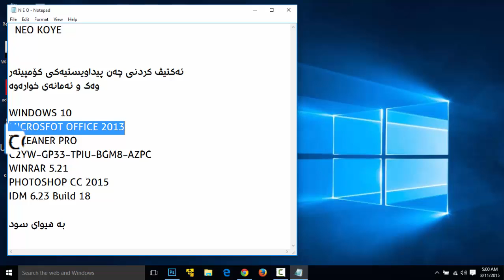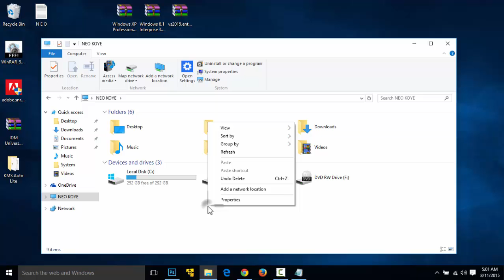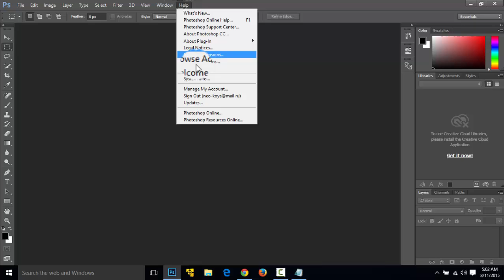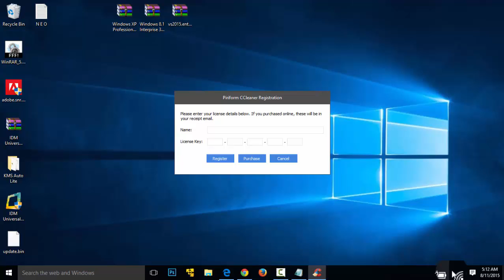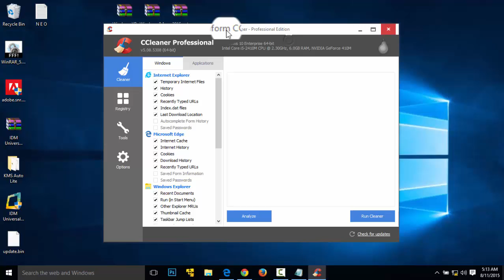ئه‌کتیڤ کردنی چه‌ن پیداویستیه‌کی کۆمپیته‌ر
How To Active Some Part On Pc
فه‌رموون به‌رنامه‌کان لیره‌ داگرن
Winrar
CCleaner Pro Serial
C2YW-GP33-TPIU-BGM8-AZPC